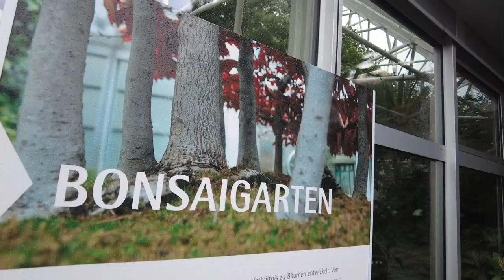WATCH this IF YOU LOVE CAMERAS with relaxing jazz music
This video is for everyone who loves cameras and lenses and wants to relax. In this video I show special cameras I got this week. In this video I show a golden Nikon FA, a Leica x Vans limited edition D-lux 7, a Pentax 6x7 many Leica lenses...